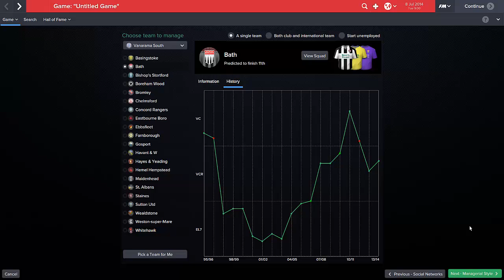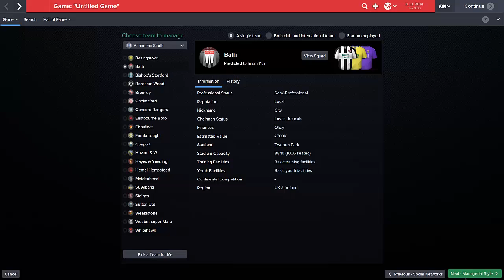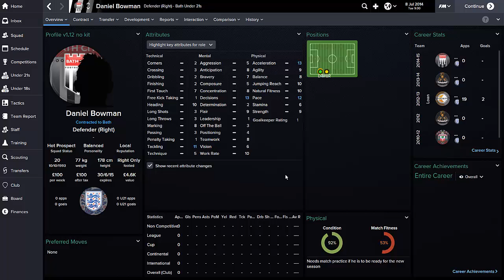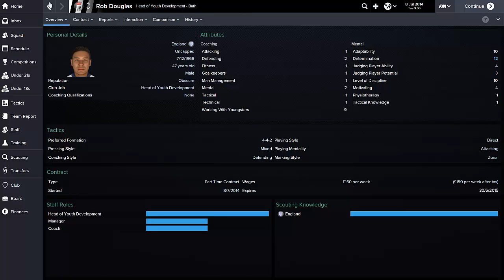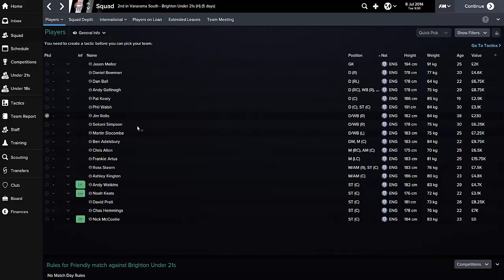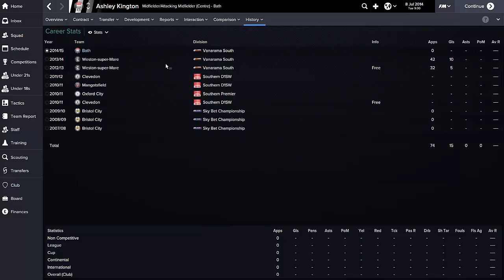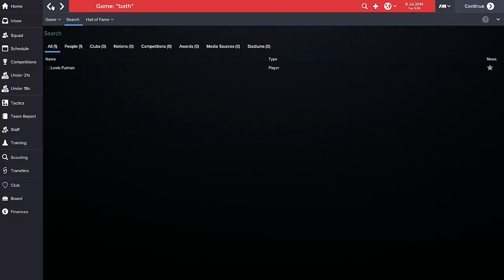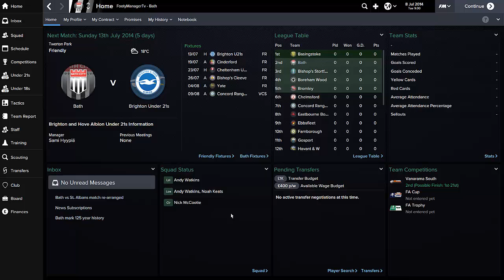Football Manager 2015 Let's Play | Bath City LLM Playthrough #1 | Building A Legacy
✪ Patrons ✪

William Johansen

** Keep in mind it is completely optional, don't feel like you have to :)